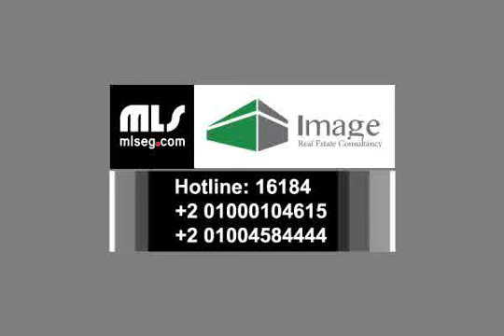chalet for sale in Telal El sokhna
Company: Image Real Estate